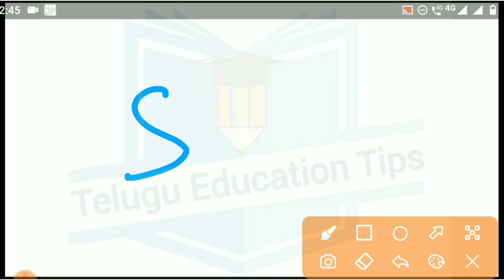ap pgcet 2021 how to get hostel seat and details in telugu